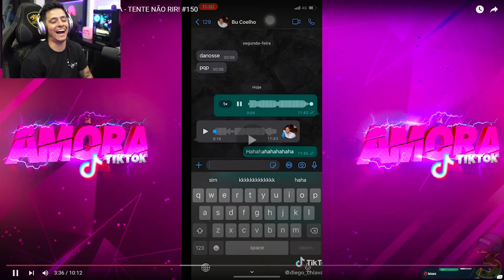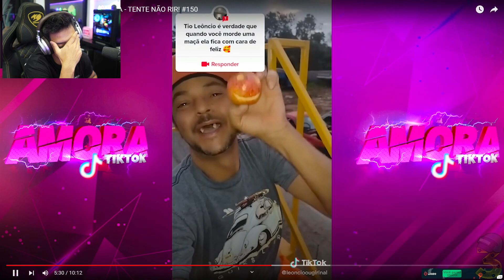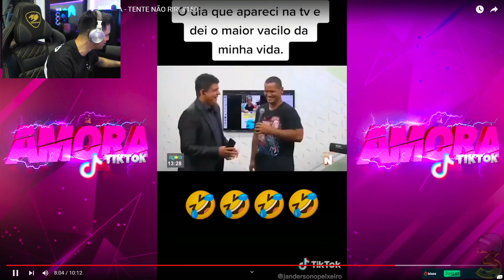LOUD CORINGA REAGINDO aos CLIPS e VIDEOS MAIS ENGRAÇADOS da INTERNET!!! 🤣🤣🤣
tema: LOUD CORINGA REAGINDO a CLIPS !!!

Vídeos diários com os clipes mais engraçados e os melhores momentos das lives streams dos seus streamers favoritos! Somos o melhor do conteúdo gamer para gamers! Apoie o e-sport (esportes eletrônicos)!